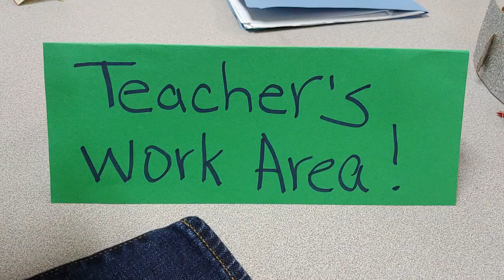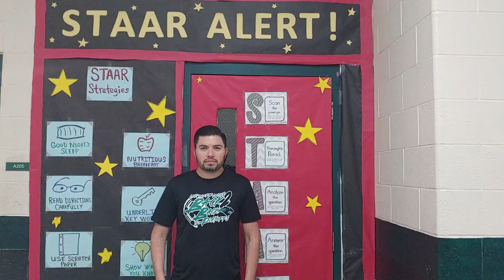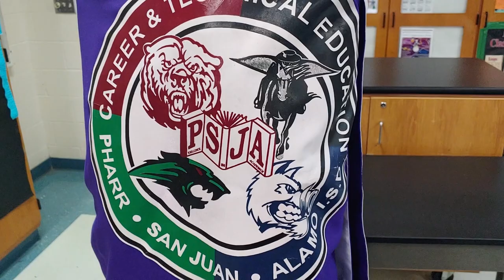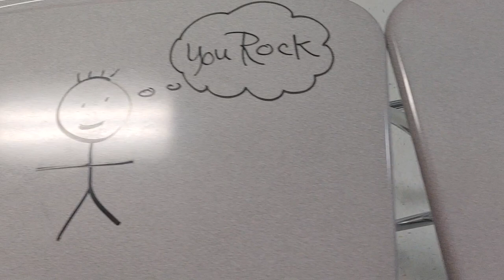PSJA Memorial ECHS CTE Teacher music video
CTE Teachers participate in the 2019 end of year talent show for teachers only.